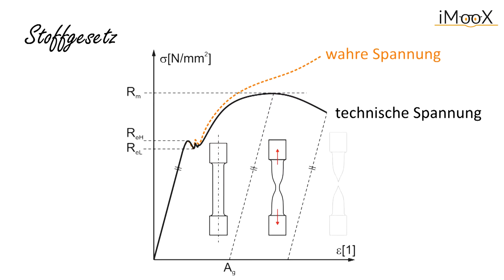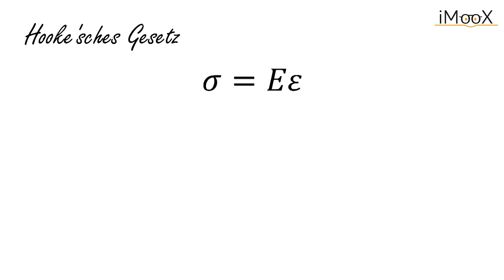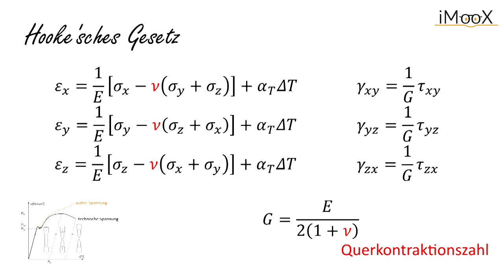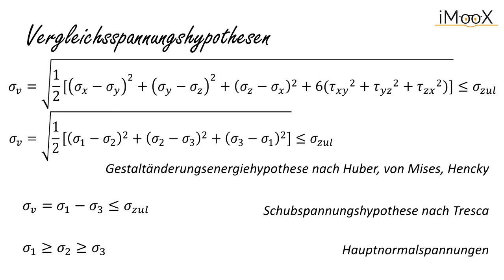[Mechanik] Woche 3 Kapitel 6